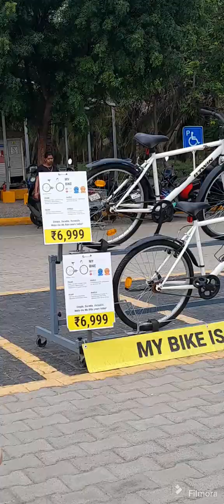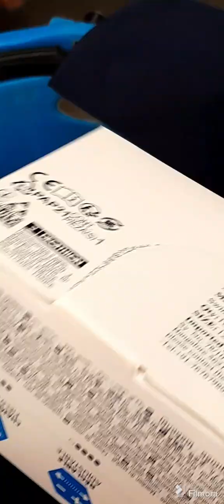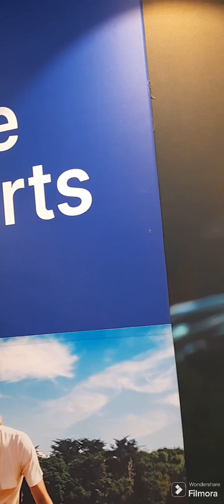Decathalon sport shop visiting and shopping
sports shop visiting